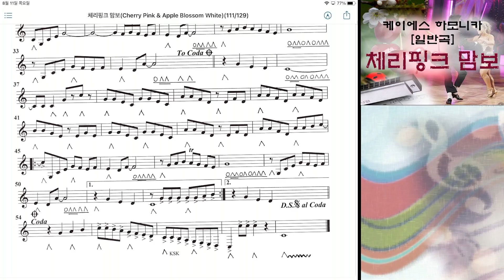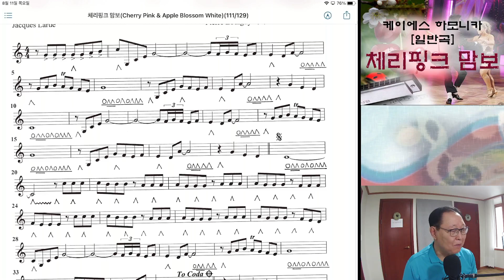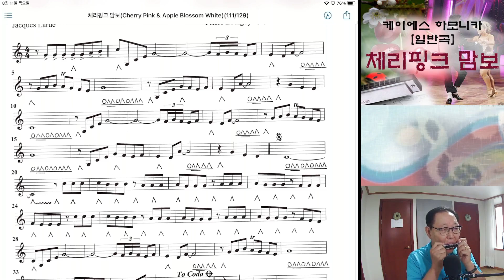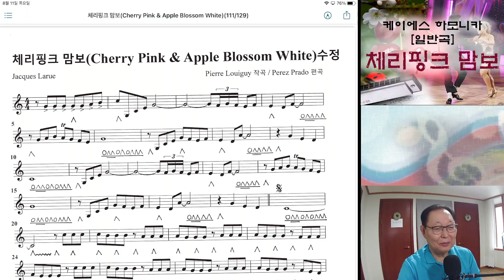하모니카 강의[일반곡] 체리핑크 맘보(Cherry Pink & Apple Blossom White)(1-124p)(교2-130p)